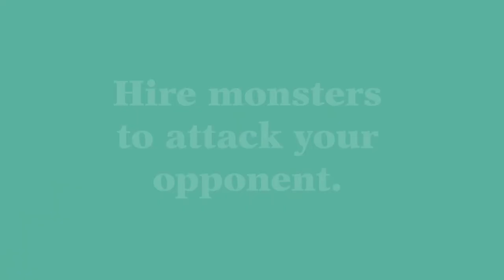The Munchkin Collectible Card Game Teaser Trailer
Welcome to the Munchkin Collectible Card Game, an all new game set in the Munchkin universe!

Choose your Hero, hire Monsters to attack your opponent, and defend with your Allies and Loot!

The Munchkin CCG comes out in February 2018, but you can preorder at your local game store now using our printable preorder forms

Video by Andrew Frisch